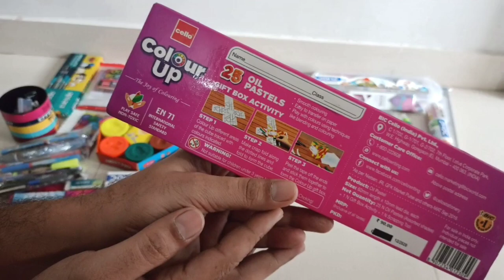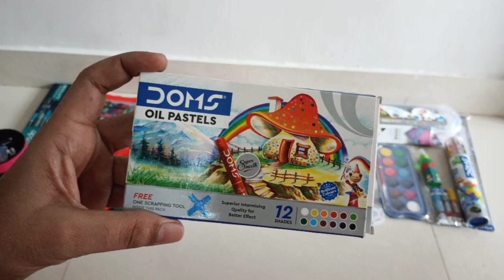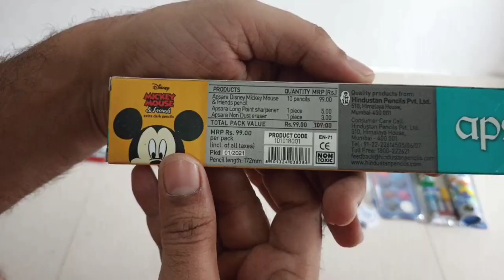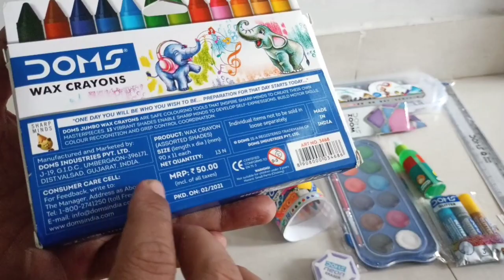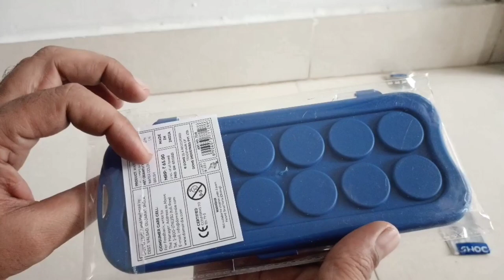All Craft kit | Doms Smart kit | Apsara Pencil kit | Rabbit kit | Cello Pen & Pencil kit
A pioneer in stationery manufacturing, DOMS Industries Private Limited, as we know it today, was founded in 1975 with a commitment to operational excellence and providing superior value to its customers and trade partners, as its founding principles.DOMS manufactures and markets a wide range of Stationeries and ArtMaterial including: Pencil & Accessories | Drawing & Colouring | Mathematical Drawing Instruments | Paper Stationery | Pen & Writing Instruments | Gifting | Marker Pens | Crafts & Hobbyist | Fine Art
Set Contents- 1 x Art Paper Pack, 1 x Drawing Pencil Pack, 1 x Colour Pencil Pack, 1 x Water Colour Pen Pack, 1 x Water Colour Cake Pack

A perferct combination of Sketching & Colouring tools to satisfy the creative needs of sharp minds

Assorted products in attractive packing.

Perfect value kit.

Ideal gifting solution.

Luxor Work from home combo with Desk organizer . It Includes Micra Ball Pen - 1 Bl and 1 BkUniflo BP - 1Bl and 1 BkSupertop BP - 1 Blue - 1 RedMechanical Pencil with lead boxHIGHLIGHTERQUICK NOTES (SET)PREMIUM NOTEBOOK CD/DVD MARKERDUORITE MARKER STAPLER + PIN BOXGLUE BOTTLESCALEERASERPAPER CLIPS (SET)